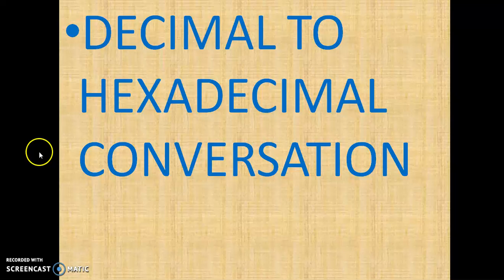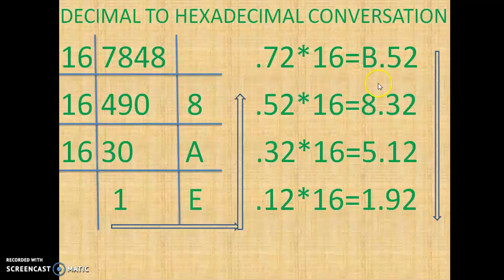How to Convert DECIMAL TO HEXADECIMAL Lecture 1.1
DECIMAL TO HEXADECIMAL CONVERSATION Lecture 1.1